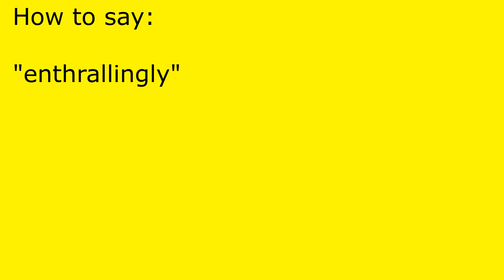How to pronounce enthrallingly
enthrallingly pronunciation.